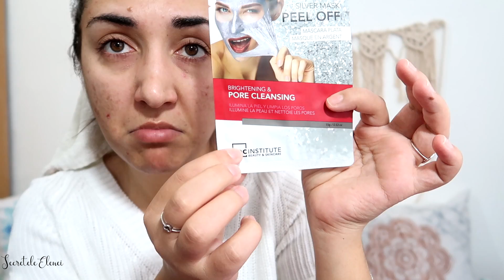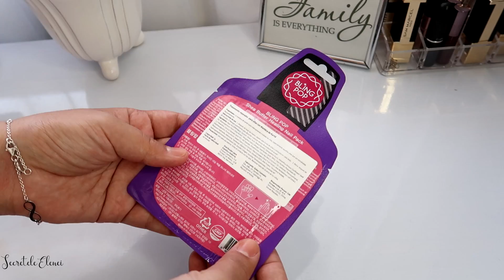Testez Masti Ciudate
Azi va arat ce am mai testat in ultima vreme in materie de masti.

✿Melodie intro: TRINIX - No Sleep